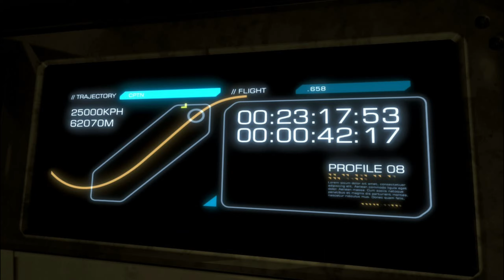Deus Ex: Human Revolution - Director's Cut (2K/60 FPS) Walkthrough - No Commentary - Part 11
Deus Ex: Human Revolution is an action role-playing game developed by Eidos Montréal and published by Square Enix's European subsidiary in August 2011 for Windows, PlayStation 3, and Xbox 360. A version for OS X was released the following year. It is the third game in the Deus Ex series, and a prequel to the original Deus Ex (2000). The gameplay—combining first-person shooter, stealth, and role-playing elements—features exploration and combat in environments connected to multiple city-based hubs, in addition to quests that grant experience and allow customization of the main character's abilities with items called Praxis Kits. Conversations between characters feature a variety of responses, with options in conversations and at crucial story points affecting how some events play out.

Set in the year 2027, players control Adam Jensen, a security officer for Sarif Industries, a company which develops controversial artificial organs dubbed "augmentations". After an attack on Sarif, Jensen undergoes extensive augmentation and investigates the shadowy organization behind the attack. The story explores themes of transhumanism and the growing power of megacorporations and their impact on social class. It also uses the series' cyberpunk setting and conspiracy theory motif.

Development of Human Revolution began in 2007 with a small team within the fledgling Eidos Montréal studio, after failed attempts to create a sequel at original developer Ion Storm following Deus Ex: Invisible War (2003). The two key influences were the myth of Icarus, a thematic element carried over from Deus Ex; and the artwork and ideas of the Renaissance, which influenced the story, graphics, and music, while combining with the series' typical cyberpunk elements. The open-ended gameplay was tricky for the team to achieve; the boss battles were outsourced to another developer due to time constraints. The music, composed by Michael McCann, focused on ambience and three-layered compositions over character themes and overt melodies.

Human Revolution was announced in 2007, soon after beginning development. Its title and release window were announced in 2010. After release, a downloadable episode, The Missing Link, was developed, featuring gameplay improvements. A director's cut, featuring further improvements and additional content, was released in 2013 for the original platforms and Wii U. Human Revolution received acclaim for its player-driven plot, gameplay, and freedom of choice in story and character customization. The major criticisms went to its boss fights and technical problems. The director's cut was praised for its revamped gameplay. It was followed by a spin-off, Deus Ex: The Fall, and a sequel, Deus Ex: Mankind Divided.